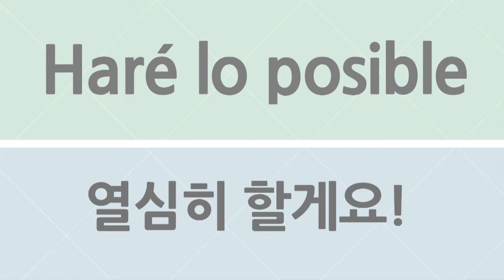스페인어 표현 #274. 열심히 할게요! 자연스럽게 말하기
아마 네이버 사전에 '열심히' 검색해보신 분들 계실 거예요!
거기서 나오는 부사 쓰지 말고!
이렇게 얘기해 보세요! 아쥬 자연스럽고! 현지인들이 많이 쓰는 표현이에요!